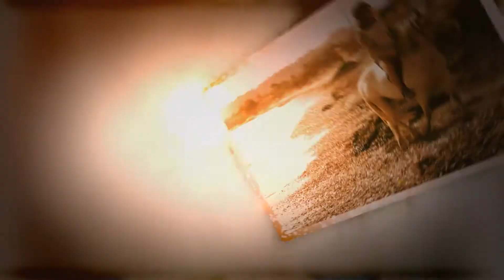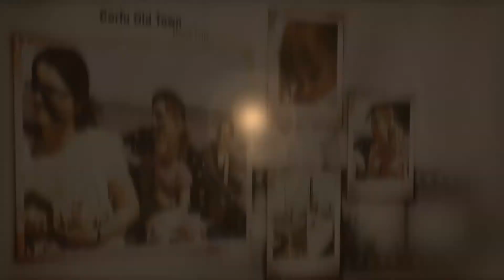Kassiopi, Corfu Photo Video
Kassiopi, Corfu Photo Video 2012